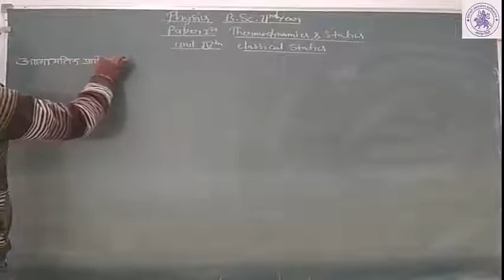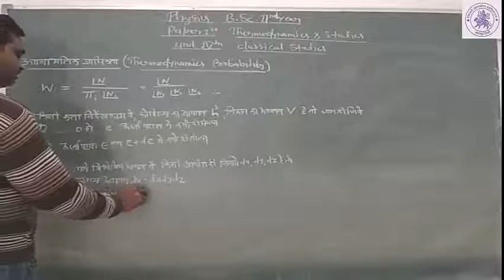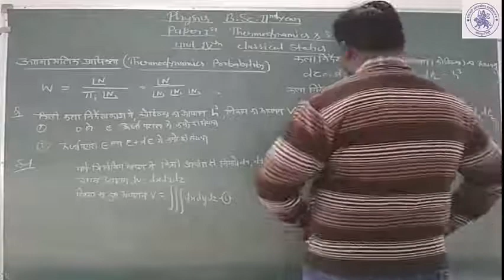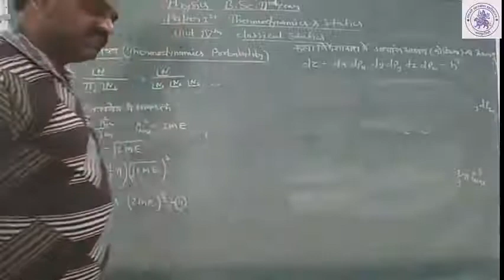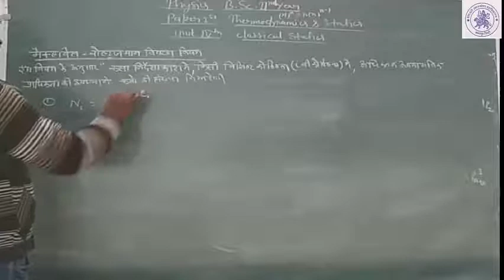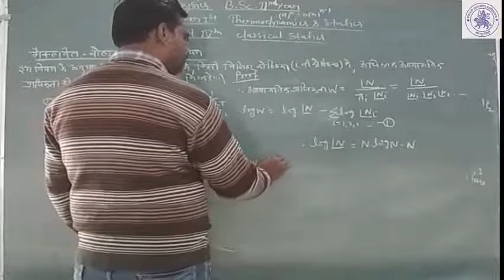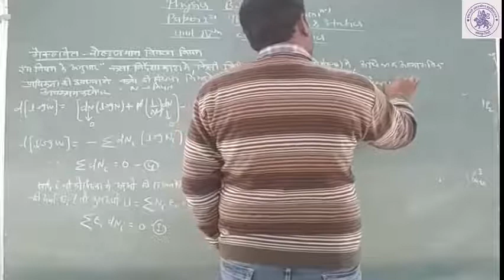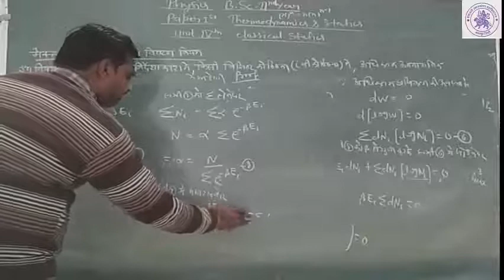B.Sc.III YEAR (MATHS)NUMERICAL ANALYSIS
INTER POLATION WITH UNEQUAL INTERVAL